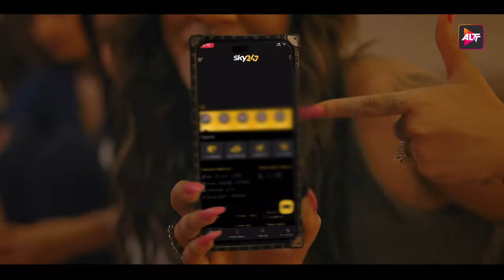BhootMate - Official Trailer | Mannara Chopra | Comedy Horror | Releasing on 3rd Nov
"Step into the hilarious yet spine-chilling world of 'Bhoot Mate'! Prepare to be scared and amused in equal measure as we unveil a unique blend of comedy, horror, and thrills. Get ready for a ghastly good time! 👻💀 BhootMate LaughsAndScreams ComedyHorrorThriller"

CBO: @vivek.koka
Head of Content : @siddharth_injeti
Producer :@thesantoshgupta
Senior Executive Producer ( ALTT ) :@Shumailakhaaaan
Creative Executive ( ALTT ) :@vinayshouryalathar
Editor : Asif Khan
 Produced by : Made in India Pictures
Creative Producer: @anandmishra2023
Project Head : @ankaan_s
Director : @vivaciousvaneera
DOP : @jayparikh1212
Editor : Asif Khan